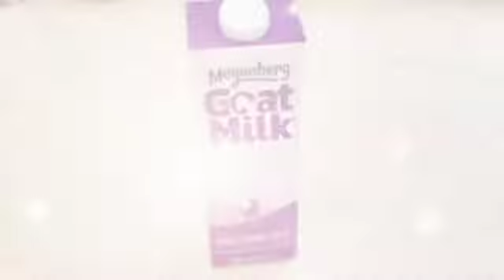Dairy Free/Acne free Smooth Buttery Coffee!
Hello Beloveds!

Have you ever tried raw egg yokes with a cup of hot espresso?
I know, it might sound weird!

But, this is very healthy way for you to drink your coffee IF you have acne prone skin!
Dairy free (cow dairy), has no ingredients that will break you out!
You can also add some goat butter. But that's an option!

It is also so filling! You won't be hungry for few hours!